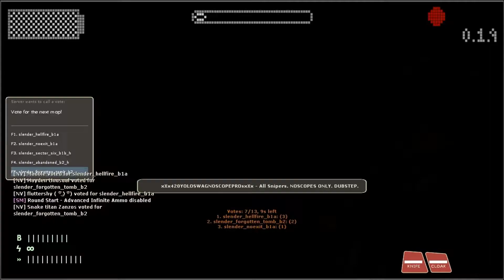Team fortress 2: Horror night part VII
Ready for horror night, kitties?